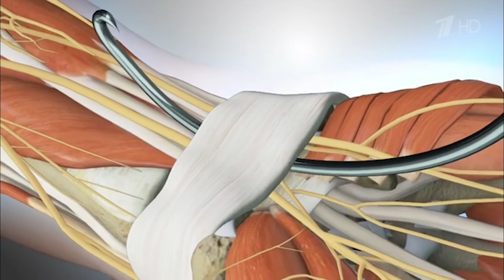Синдром карпального канала. Схема миниинвазивной операции без разрезов.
Что такое синдром карпального канала?
Синдром карпального канала (карпальный туннельный синдром, синдром запястного канала) –  заболевание рук, проявляющееся онемением пальцев кисти в связи со сдавлением срединного нерва на уровне запястья.
Типичные признаки синдрома карпального канала:
-онемение пальцев кисти
-чувство покалывания, жжения, «мурашки» в руке
-ночная боль в кисти
-слабость рук и атрофия мышц кисти при запущенных степенях

Благодаря которым наша команда разработала новый, уникальный  инструмент для мини-инвазивной операции без разрезов – «карпальный крючок» («carpal hook»).
С помощью этого инструмента удалось уменьшить размер доступа  и травматичность самой операции – теперь в области запястья делается прокол кожи около  2-3 мм, а в основании ладони – прокол кожи 1 мм. Для интраоперационной навигации мы используем УЗИ.
Продолжительность операции составляет несколько минут. Швы не нужны, проколы заклеиваются стрипами (специальный пластырь). Заживление послеоперационных проколов  всего несколько дней.